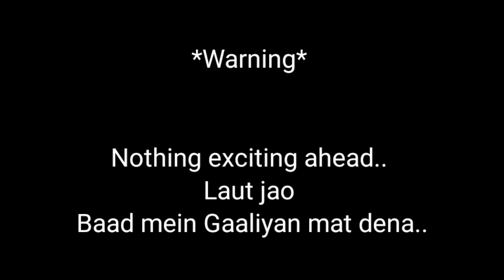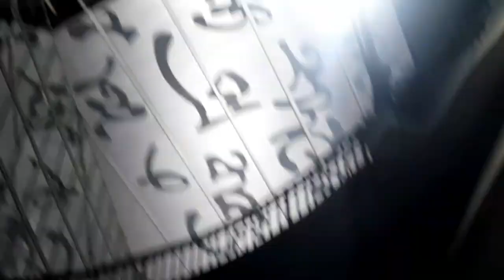A day in my life | My office | That Aviation Guy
Just tried showcasing a day in my life

Mujhse call pe paid one on one call session lene ke liye whatsapp karo on - 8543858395

I live in Kolkata and love to make videos and still learning. Currently I am employed with a domestic airline.